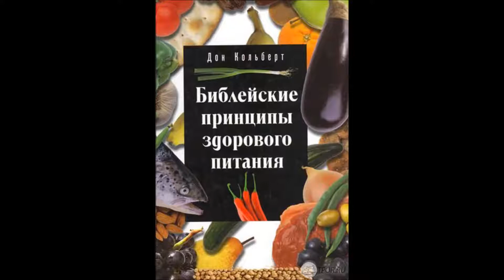Библейские принципы здорового питания Глава 1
Эта книга для тех, кто ищет Божьей мудрости во всех областях жизни. Для тех, кто верит в Творца, дающего  нам все обильно для жизни  и наслаждения. Мы дивно сотворены, но часто расточительно относимся к своему здоровью, в результате страдает качество и эффективность нашей жизни. Если вы полны решимости изменить себя, стать тем, кем вас создал Господь и отдать свои желания в руки Божьи, читаем вместе книгу Дона Колберта «Библейские принципы здорового питания»